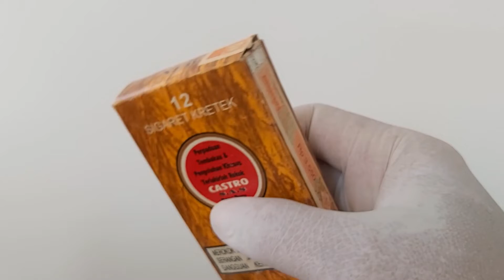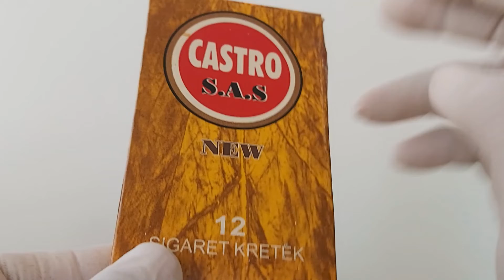Ini ternyata Tanda/Simbul /Peringatan DILARANG MEROKOK resmi Gubernur Jawa Tengah Ganjar Pranowo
Pengaturan resmi dari Gubernur Jawa Tengah Ganjar Pranowo terkait Tanda / Simbul Peringatan DILARANG MEROKOK yang resmi berlaku di Jawa Tengah